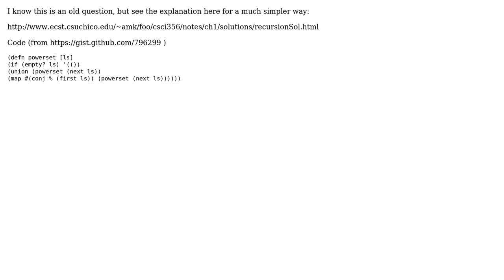Powerset in Clojure (2 Solutions!!)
Powerset in Clojure

With thanks & praise to God, and with thanks to the many people who have made this project possible! | Content (except music & images) licensed under CC BY-SA | Music | Images & others | With thanks to user skuro user noahz user Diego Basch and the Stack Exchange Network Trademarks are property of their respective owners. You are responsible for your own actions.